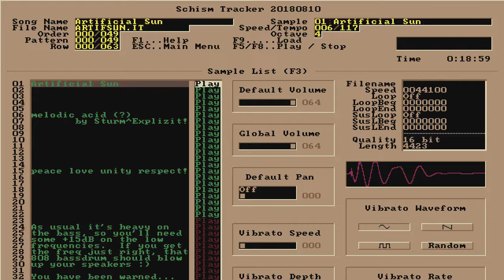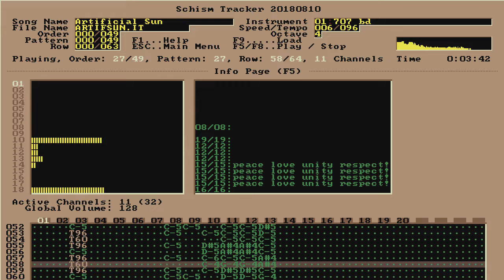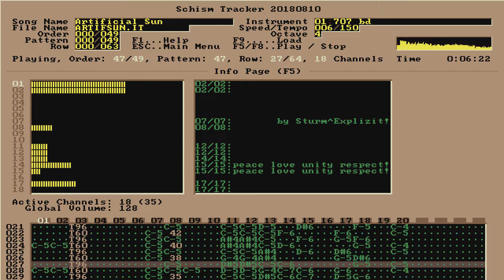Artificial Sun - Sturm / Explizit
File: ARTIFSUN.IT | Date: 1997 | Length: 6:43 | Speed/Tempo: 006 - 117 | Est. BPM: 117 | Size: 1 MB | Style: Melodic acid.

Samples
Artificial Sun
melodic acid (?)
       by Sturm^Explizit!

As usual it's heavy on
the bass, so you'll need
some +15dB on the low
frequencies.  If you get
the freq just right, that
808 bassdrum should blow
up your speakers :)

The 909 kicks in at order
33 for all you impatient
listeners out there :)

Very very sexy tune if i
do say so myself.  It's
just a shame that it got
so big.  Sure, i could
change the 16 bit samples
to 8 bit samples, but it
just wouldn't be the same
quality any more.

It's (once again) taken
me absolutely ages to do
so i hope someone out
there appreciates it.

Well other than my good
mate Jesse that is :-)

I quite like moving the
acidseq around, it's fun!

And i got the idea from
the coolio composer known
as hUmAnOId!  So thanks
Alberto...

Some phazing in pattern
36...  Lots of echos and
almost-reverbs.  A little
bit of distortion on the
202 sample. yummy :P

Okay, it sounds a bit
like "The Box" (Orbital)
at some point, but who
cares?  It rules...
Watch out for some dirty
stuff from me in the near
future...  my music's
getting too clean...
 (c)1997 by Alex Cavaye!

Instruments
707 bd
808 bd dist
808 cb
606 mhh
606 ohh
606 lt
606 ht
909 sd
909 csh
tb-303\bass 1
tb-303\bass 2
tb-303\bass 3
tb-303\bass 4
tb-303\bass 5
juno60 peeow
w8000 peeow
202 wow
prowave sd
tb-303\matko 5
909 bd
noise
909 ohh